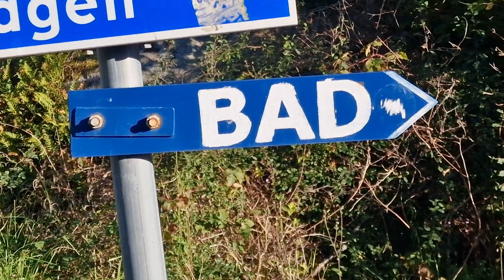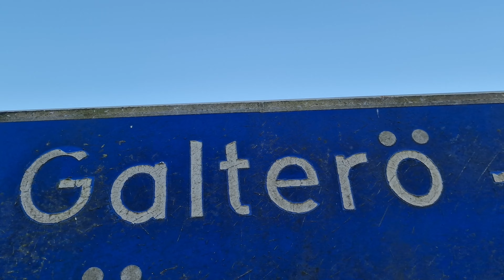How Do You Get Lost On An Island?! | Gothenburg Vlog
Welcome to the third and final Gothenburg vlog. Come and look at some plants with us at the botanical garden. I know, riveting stuff.
Or maybe join us for a coffee at the cat cafe. The fur in your cup is on the house.
Still not your cup of tea? (That's probably because it was coffee) Come with us to the archipelago islands and fall kneecap first on to a pointy rock that quite literally didn't move, so that was all your fault.

We're always on the lookout for new places to go so definitely add some in the comments and we'll see where the wind takes us next.